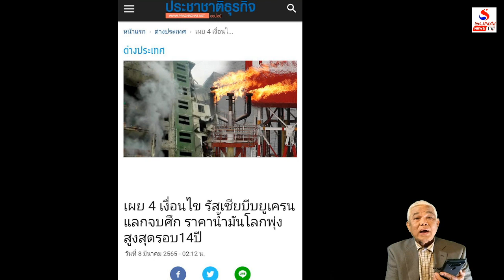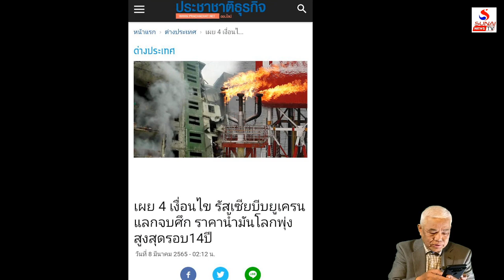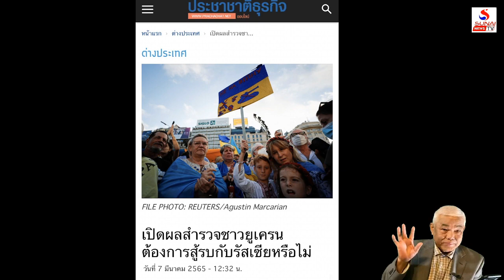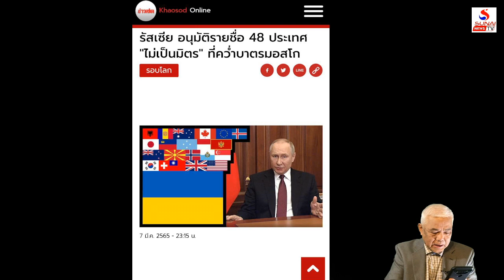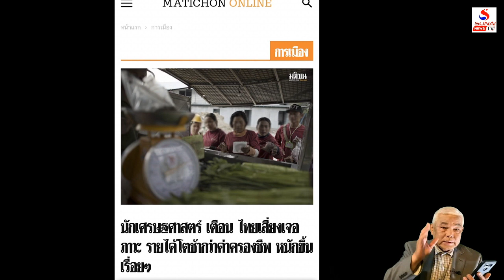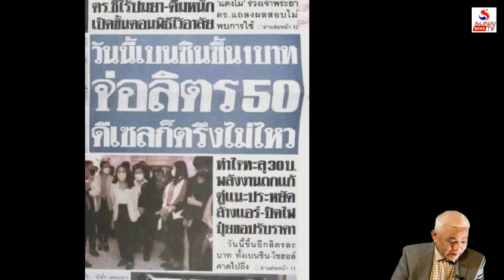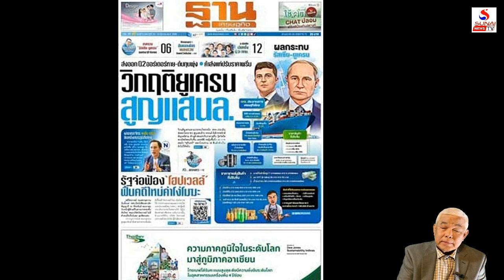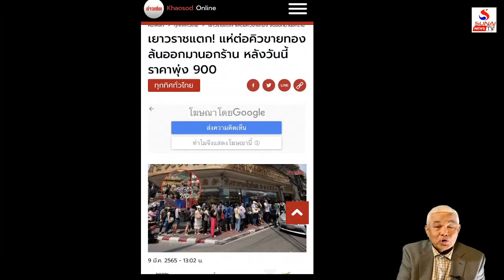ขึ้นราคาหมูไก่รอบใหม่ยูเครน ส่องเห็นวังไทยวิกฤติ! / เกาะติดคิดทันข่าว ตอนที่ 3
บิดปวศ.วังบังสงครามเย็น ยิ่งเห็นชัดกษัตริย์กลัวปชต.